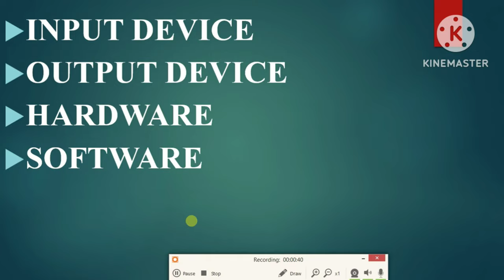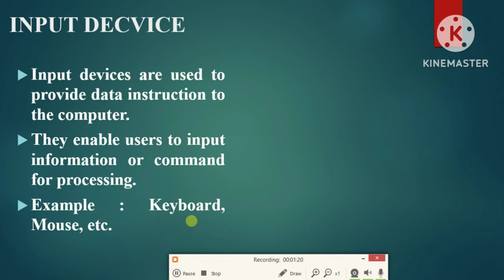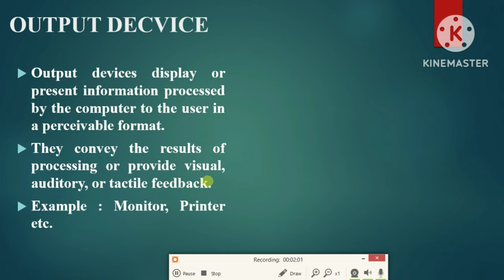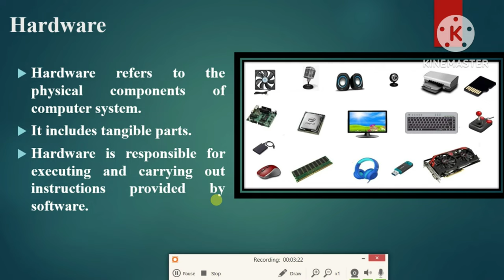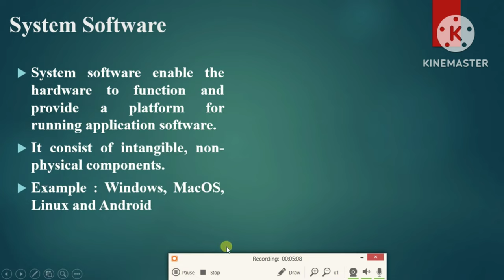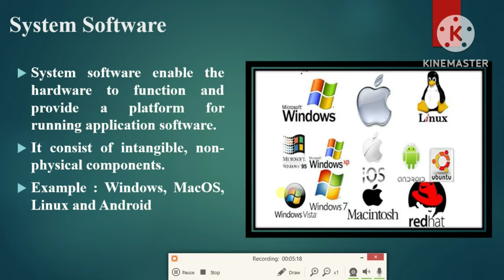The Computer Terms You Need to Know!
Basic terms of computer

Input Device
output device
Hardware
Software
system software
application software
YouTube video
youtubevideo
monitor
speaker
printer
keyboard
mouse
windows
linux
Photoshop
paint
input device
computer course
types of software
output devices
input devices
computer input and output devices list

pewdiepie
ASMR
music
markiplier
make money online
wwe
Ashish chanchlani
Punjabi songs
Dynamo gaming
carry minati
BB ki vines
t series
pubg
Tom and Jerry
emiway bantai